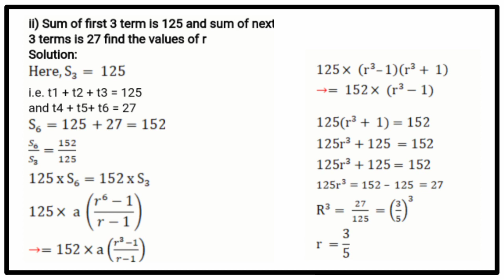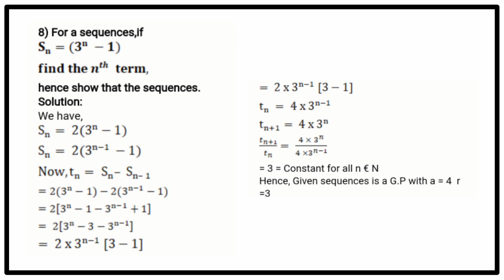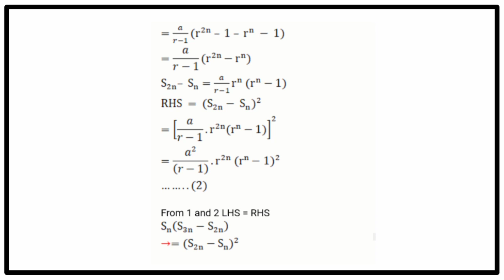STD-11 SUBJECT -MATHS-I CHAPTER -4 SEQUENCES AND SERIES [EXERCISE -4.2][FULL SOLVED ][AP CLASSES ]